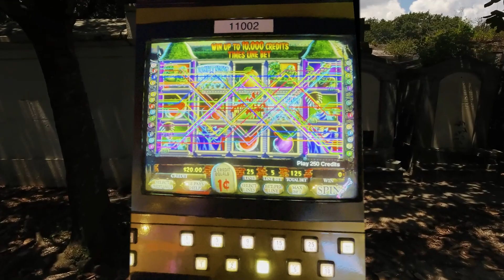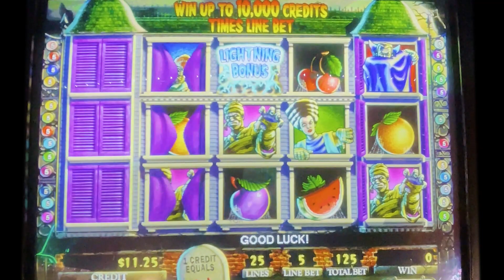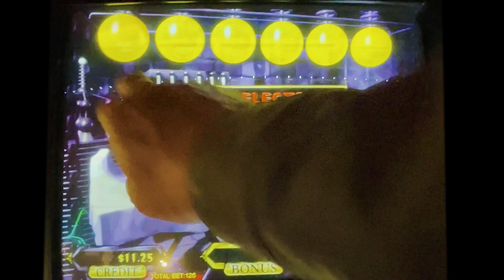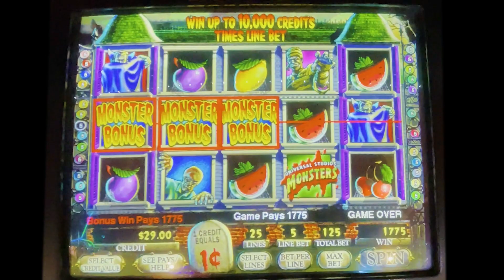Monster Mansion Slot Machine Bonus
Casino: Casino Fandango, Carson City NV
Slot Brand: IGT
When Played: March 2022